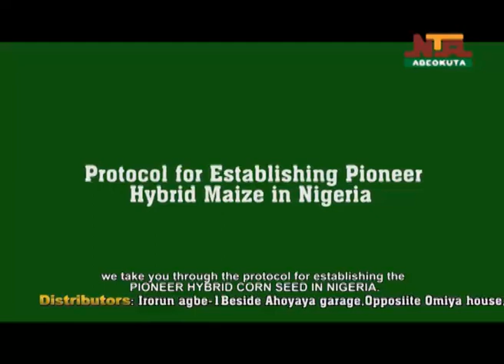PIONEER CORN SEED SERIES MINI DOCUMENTARY EPISODE 5